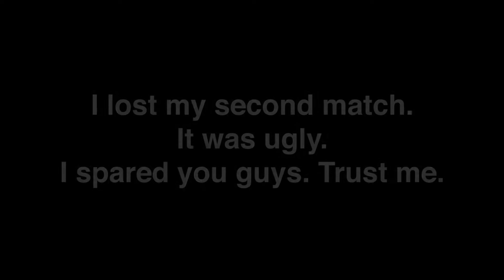THE NEXT FREE PS PLUS GAME IN MARCH? | Disc Jam PS4 Beta Gameplay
There are rumors that Disc Jam will be a free PS Plus game in March. I sure hope so, because I've been thoroughly enjoying my time in the beta, and I can't wait to have the full game. We'll know soon!

Making the game a free PS Plus game would be a great move to build a strong player base and put it on a trajectory to success.

I also play a variety of other games on XBOX One and PS4, so check back every day for new gameplay (and more!).